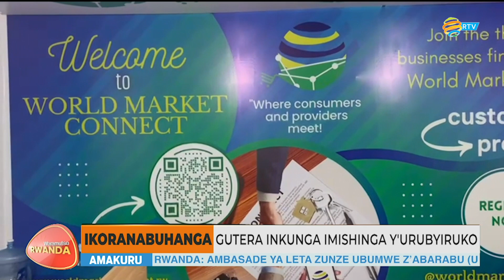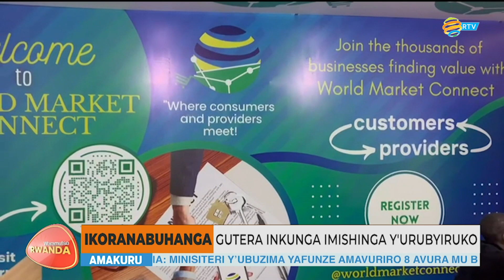Ikoranabuhanga: Hagiye gutoranywa indi mishinga y'urubyiruko muri Hanga Pitch Fest